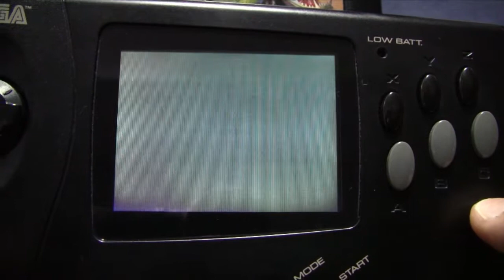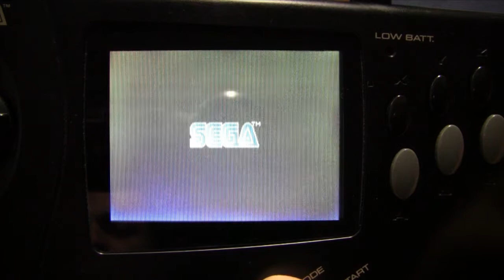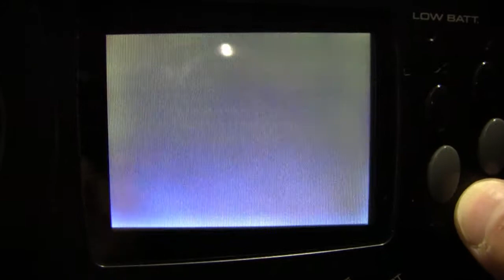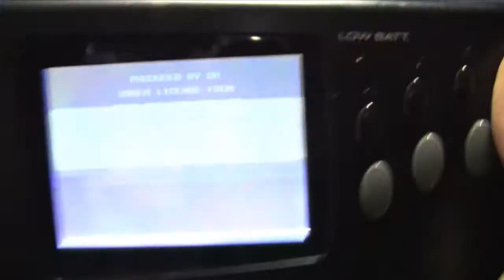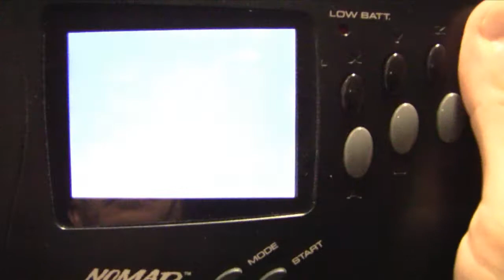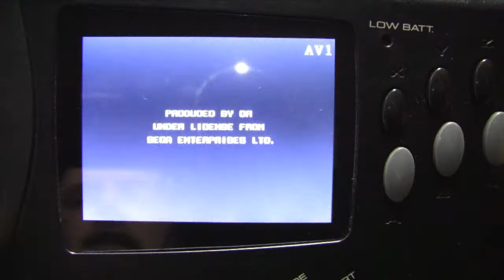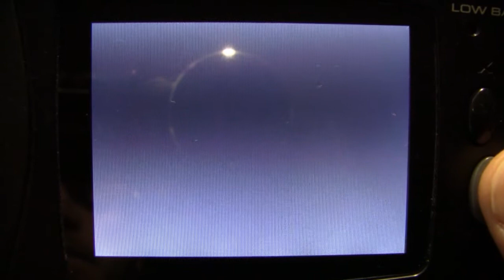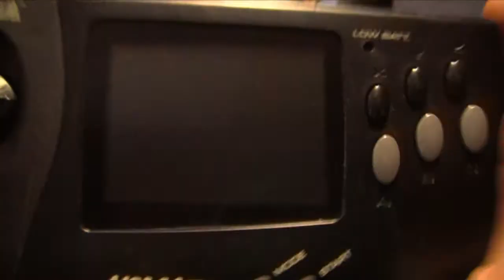DAS SEGA (GENESIS) NOMAD TEIL 2/2 - eine Review vom RETRO GAMBLER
Teil 2 meiner Review des "Sega Genesis Nomad" Handhelds. Viel Spass!